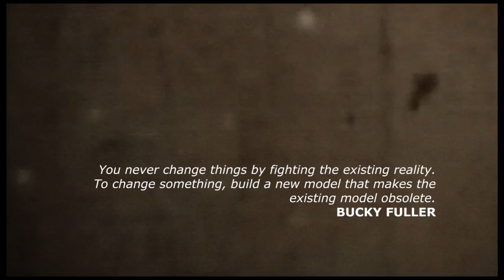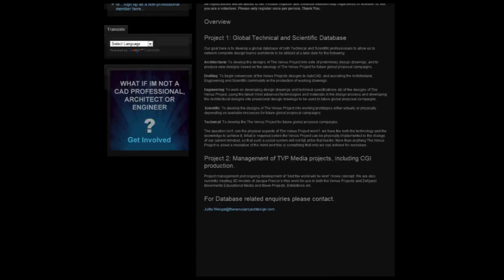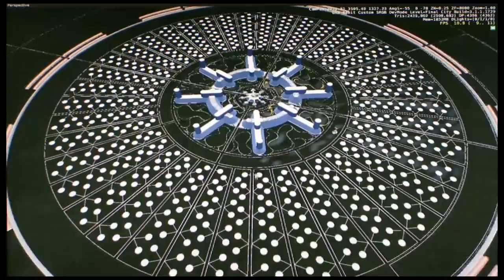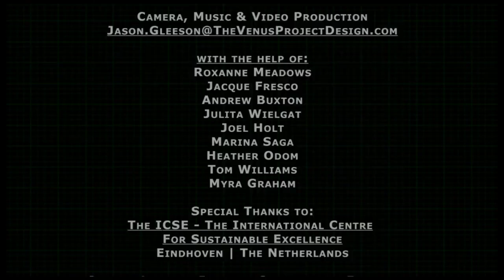THE VENUS PROJECT - Inside the New Cities | via TVPD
3D Modelling of Jacque's Designs

Additional Modelling by TVPDesign Volunteers

With the help of:
Roxanne Meadows
Jacque Fresco
Andrew Buxton
Julita Wielgat
Joel Holt
Marina Saga
Heather Odom
Tom Williams
Myra Graham

Shot in London, Bristol, Glasgow and Eindhoven with the help of The Dutch, Scottish, Bristol and UK Chapters of The Zeitgeist Movements

Special Thanks to:
The ICSE - The International Centre For Sustainable Excellence | Eindhoven, The Netherlands